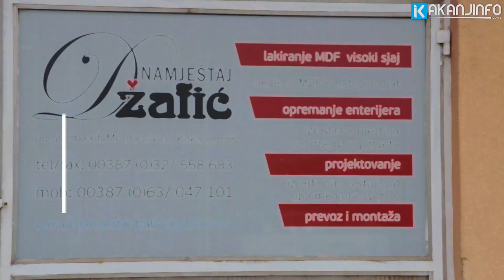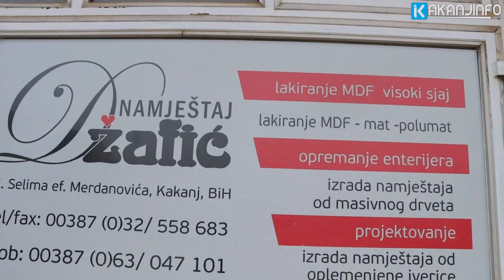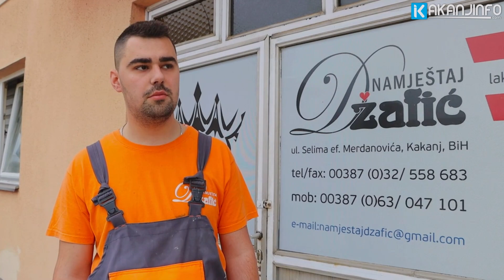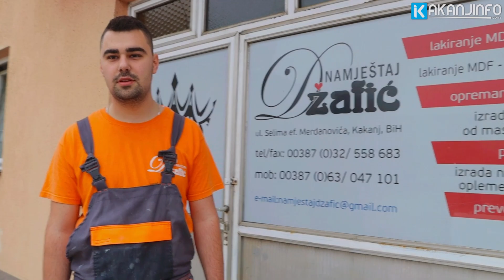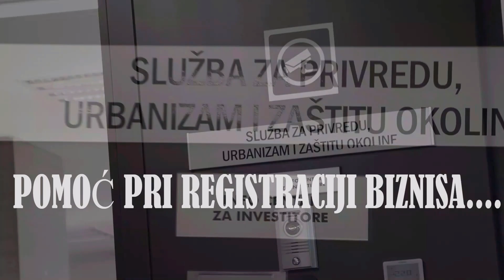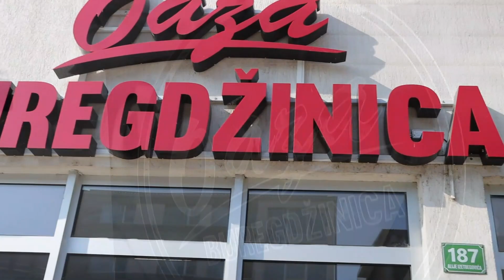AMAR NASTAVIO PORODIČNI BIZNIS DUG PREKO 20 GODINA: DŽAFIĆ NAMJEŠTAJ IZ KAKNJA IDE I IZVAN BIH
AMAR DŽAFIĆ  „PROIZVODNI OBRT - DŽAFA“– Izrada kuhinjskog namještaja, stolarije i sl.

Amar Džafić je mladi kakanjski gimnazijalac koji je odmah nakon srednje škole odlučio da se bavi poslom koji je davno prije više od 20.godina započeo da radi  njegov otac Haris. Naime u Kaknju je već tradicionalno radi godinama poznati „Džafa“ i prepoznatljiv proizvođač namješta a danas je taj biznis naslijedio Džafin sin te je i brend istog naziva.

Kako saznajemo od mladog Amara njegova firma većinom radi po Bosni i Hercegovini a ima i vlastiti izvoz.  Najveća podrška Amaru od samog početka je svakako otac koji daje i puno savjeta kako da se već uhodan posao što bolje i brže razvija.

Njegovo iskustvo mu kaže jako znači. Amar prati novitete i trendove. Ove godine su planirali da idu i na sajam u Italiju ali zbog posla nisu uspjeli  te planiraju da idu naredne godine. Kaže da planiraju da nabave robotsku tehnologiju koju ne posjeduje niko u BIH i da ima velike prednosti u ovom poslu.  Trenutno ima zaposlena tri radnika a s njim ukupno četiri.

Namještaj po mjeri,  je najviše zastupljen u ovoj firmi i proizvodnja istog dok sve druge poslove i projekte rade po potrebi i zahtjevu kupaca. U ovoj firmi od drveta se pravi se sve što i kako jedna  mušterija zamisli. Bez dobrog alata nema zanata kažu stari ljudi a dobar alat i mašine su nešto što je jako važno kroz ovaj posao. Džafina radionica je zaista lijepo složena i dok posao ne krene sve je na svom mjestu.

Namještaj Džafić osim izrade namještaja bavi se lakiranjem (visoki sjaj), opremanjem enterijera, izradom namještaja od masivnog drveta, projektovanjem, izradom namještaja od oplemenjene iverice a imaju i svoj vlastiti prevoz i montažu.

Otkrili su nam da planiraju da prošire proizvodnju i da uposle nove ljude. Amar kaže da je za nejga u BIH, u svom Kaknju najbolje i da ne razmišlja da ode. Uvjeren je da se i ovdje može napraviti dobar biznis i dobro zaraditi ali treba i mnogo truda i odricanja.

Kroz podsticaj uz podršku Općine KAKANJ je od alata je dodatno nabavio jednu novu šlajfaricu.

Osim toga je istakao da je ovaj projekat jedan dobar podsticaj za mlade ljude. Svaki dan kaže u svakom pogledu treba da se napreduje i razvija posao. Na kraju je istakao da je ovaj posao i zavolio uz svoje radnike koji su kako kaže dobri i skromni ljudi.